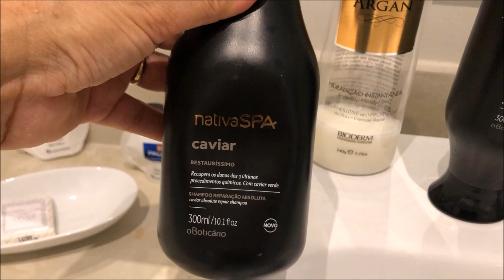SE ARRUME COMIGO NO HOTEL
OLÁ, MEUS AMORES! SEMANA PASSADA FUI COMEMORAR MEUS 33    ANOS DE CASADA. FIQUEI NO PAUSA HOTEL. FORAM DIAS DELICIOSOS DE PAZ E TRANQUILIDADE. RESOLVI FAZER UM SE ARRUME COMIGO NO HOTEL MESMO PARA UM JANTAR ESPECIAL COM O MARIDÃO. ESPERO QUE GOSTEM. DEIXE TAMBÉM SEU COMENTÁRIO QUE MUITO IMPORTANTE PRA MIM. BEIJINHOS , SUAS LINDAS!

LISTA  DOS PRODUTOS QUE USEI NA MAQUIAGEM:

PREMIUM  DA  FACE BEAUTIFUL / LÁGRIMAS DE MÁGICAS
BASES Kiko Milano
PALETA COLORFUL DA LUISANCE
PÓ BANANA
ILUMINADOR DA MAC
CANETA DELINEADORA MAHAV
LÁPIS DE OLHOS DA SOBRANCELHA  DESIGN
SOMBRA ILUMINADORA DA SOBRANCELHA DESIGN
LÁPIS PARA SOBRANCELHA DA VULT
BLUSH PLAY BOY
MÁSCARA PARA CÍLIOS RUBY ROSY
BATOM Da quem disse, Berenice?